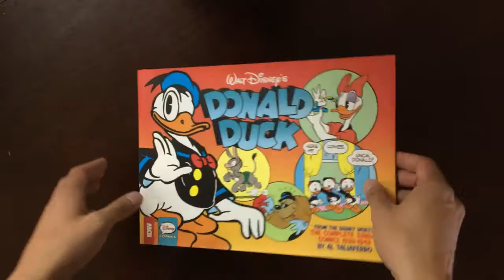Inside Look: Donald Duck Sunday Newspaper Comics, Vol. 1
Donald Duck Sunday Newspaper Comics vol. 1: 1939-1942
Written by Bob Karp. Art by Al Taliaferro.
Edited by Dean Mullaney. Introduction by Niels Houlberg Hansen